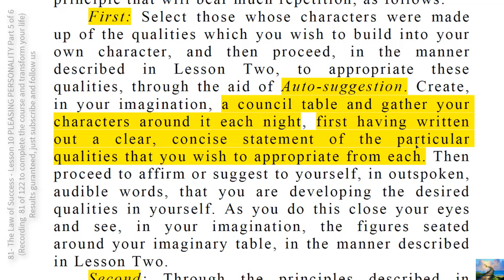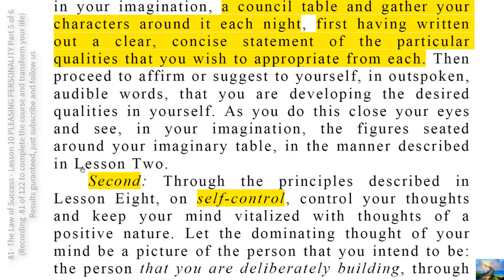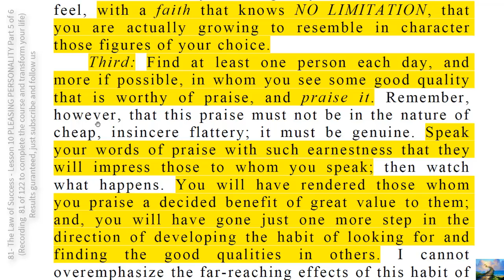131- TO DO INSTRUCTIONS SOMETHING TO TAKE WITH YOU PART 9 OF 13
HOW TO BUILD CHARACTER